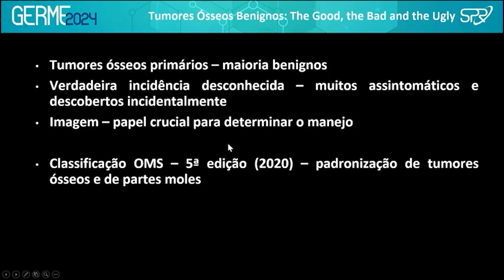Videoteca Top 5 de Junho/2024 - Tumores Ósseos Benignos: The Good, the Bad and the Ugly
Este vídeo foi o segundo mais visto em Junho/2024 na Videoteca Digital da SPR. Veja ele na íntegra na plataforma, acessando pelo site da SPR.